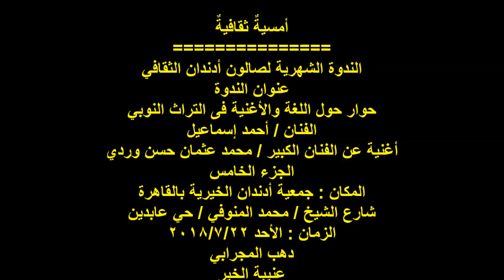الفنان / أحمد اسماعيل/الجزء 5/ ندوة صالون أدندان الثقافي/ أغنية للفنان محمد وردي / الأحد 22/7/2018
التوصيف
أمسيةٌ ثقافيةٌ ..
الندوة الشهرية لصالون أدندان الثقافي ..
الندوة بعنوان : حوار حول اللغة والأغنية فى التراث النوبي ..
الفنان / احمد إسماعيل العمدة .
الجزء الخامس  ..
المكان : جمعية أدندان الخيرية بالقاهرة ..
تصوير ومونتاج وإخراج :
دهب المجرابي ..
عنيبة الخير ..
أسوان ..
مصر .